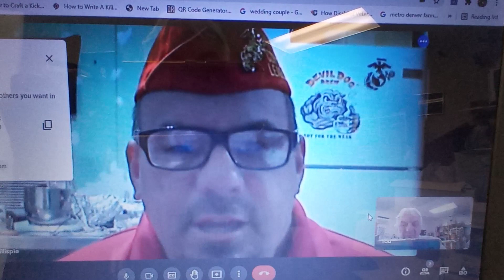jam final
last interview